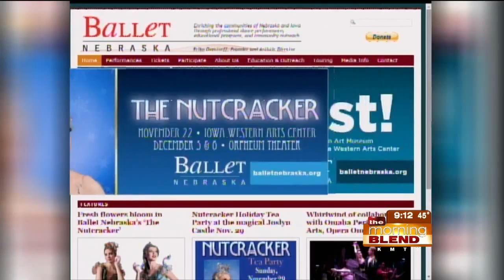Ballet Nebraska The Nutcracker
The holiday season is here!  And The Nutcracker is a tradition for many families!  We'll learn about Ballet Nebraska's upcoming production and even get a preview!